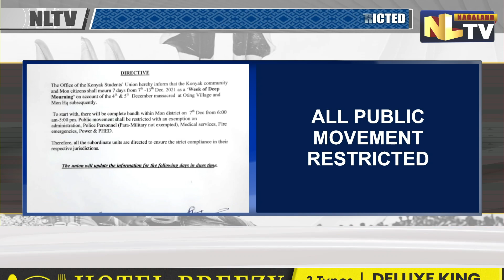KONYAK STUDENTS’ UNION DECLARES 7 DAYS PUBLIC MOURNING IN MON DISTRICT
On the account of dec 4 and 5 massacre at Oting village and Mon headquarters, the office of the Konyak Students’ Union has decided that the Konyak community and citizens of Mon as a ‘Week of Deep Mourning’ will be mourning for 7 days from 7th December to 13th December. To start with, it will be complete within Mon district on 7th Dec from 6am to 5 p.m. Apart from administration, medical services, fire emergencies, power & PHED, police personnel excluding para military, all public movement is also restricted